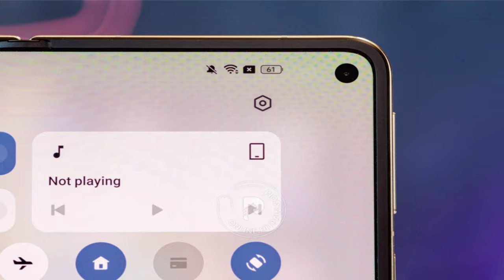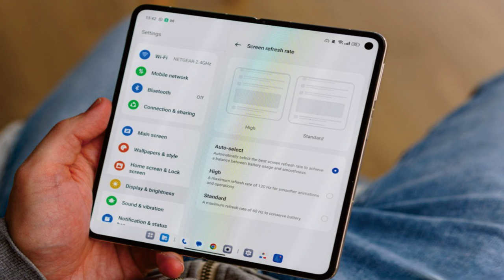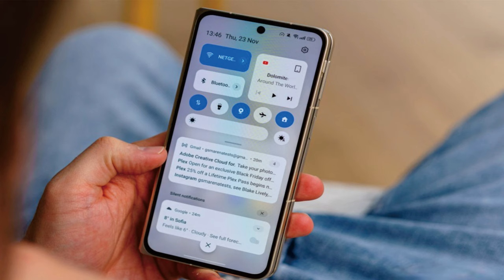Saya pindah ke HP OPPO Find N3 @mrawichannel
Sekilas spesifikasi Oppo Find N3:
Badan: 153.4x143.1x5.8mm, 239g; Bagian depan kaca (Pelindung Keramik) (dilipat), bagian depan plastik (dibuka), bagian belakang kaca atau bagian belakang kulit ramah lingkungan, rangka aluminium; Tahan percikan IPX4.
Layar: LTPO3 OLED lipat 7,82", 1B warna, Dolby Vision, 120Hz, 2800 nits (puncak), resolusi 2268x2440px, rasio aspek 9,68:9, 426ppi; Layar sampul:, LTPO3 OLED, 1B warna, Dolby Vision, 120Hz, 2800 nits (puncak), 6,31 inci, 1116 x 2484 piksel, 431 ppi, Pelindung Keramik.
Memori: RAM 512GB 12GB, RAM 1TB 16GB; UFS 4.0.
OS/Perangkat Lunak: Android 13, ColorOS 13.2.
Kamera belakang: Lebar (utama): 48 MP, f/1.7, 24mm, 1/1.43", 1.12µm, Dual Pixel PDAF, OIS; Sudut ultra lebar: 48 MP, f/2.2, 14mm, 114˚, 1/2 ", 0,8µm, PDAF; Telefoto: 64 MP, f/2.6, 70mm, 1/2", 0,7µm, PDAF, OIS, 3x zoom optik.
Kamera depan: Internal: 20MP, f/2.2, 20mm, 1/4", 0,7µm; Penutup: 32MP, f/2.4, 22mm, 1/3.14", 0,7µm.
Pengambilan video: Kamera belakang: 4K@30/60fps, 1080p@30/60/240fps gyro-EIS, HDR10+, Dolby Vision; Kamera depan: 4K@30fps, 1080p@30fps, gyro-EIS.
Baterai: 4805mAh; Kabel 67W, PD, 1-35% dalam 10 menit, Kabel terbalik.
Konektivitas: 5G; SIM ganda; Wi-Fi 7; BT 5.3, aptX HD; NFC; Pelabuhan inframerah.
Lain-lain: Pembaca sidik jari (dipasang di samping); speaker stereo (Dolby Atmos ditingkatkan).